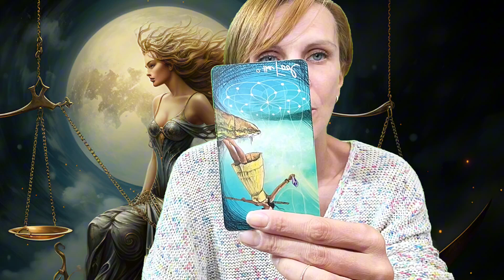Zodia Săgetător♐ Îndrumare pentru luna nouă în Balanță 14 octombrie 2023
🔸 Dacă dorești să îți oferi suportul către noi și munca noastra o poți face printr-o donație în contul de PayPal sau Revolut. Nicio donație nu “este prea puțin”. Vă vom aprecia pe fiecare dintre voi💛.